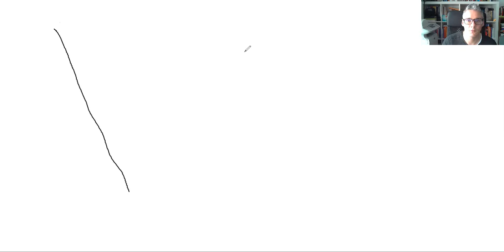Einwandbehandlung - So kommst du ohne aus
In diesem Video geht es um das Thema Einwandbehandlung. Die Einwandbehandlung gehört zum Verkaufsprozess wie für den Menschen die Luft zum Atmen. Jedoch kannst du die Summe der Einwände bis auf ein Minimum in deinem Arbeitsalltag reduzieren, wenn du weißt, wie du das machst.

Darum geht es in diesem Video. Einwandbehandlung Ade. Ich werde dir zeigen, wie du es schaffen kannst, nur noch mit ernsthaft interessierten Menschen zu sprechen und in diesem Gespräch dann kaum noch auf Einwände zu treffen.

Ich hoffe das Video Einwandbehandlung - So kommst du ohne aus hat dir weitergeholfen. Wenn du mehr über mein Business erfahren möchtest oder wissen willst, wie du mit mir zusammen arbeiten kannst, dann kannst du dich hier informieren:

Liebe Grüße

Oliver